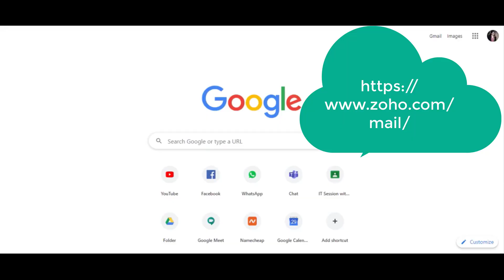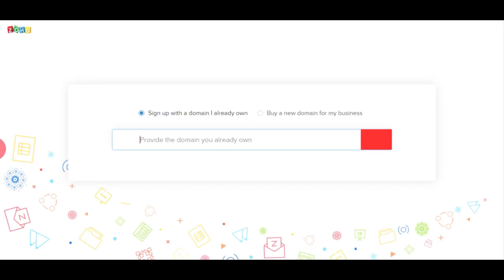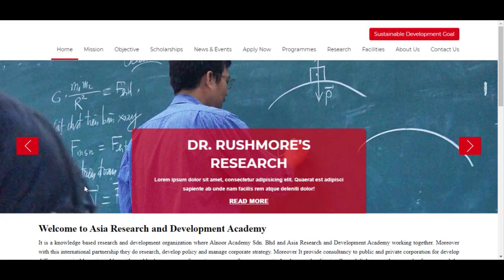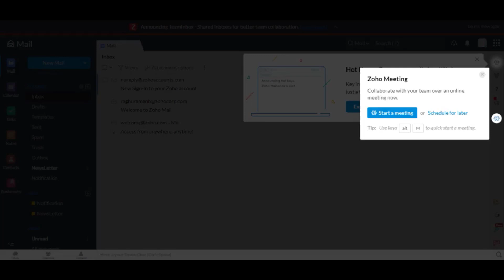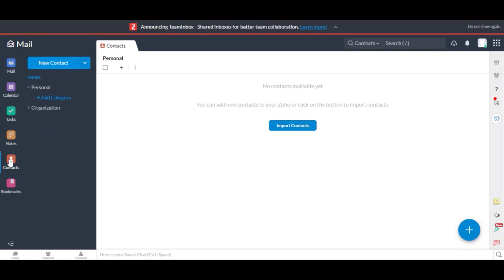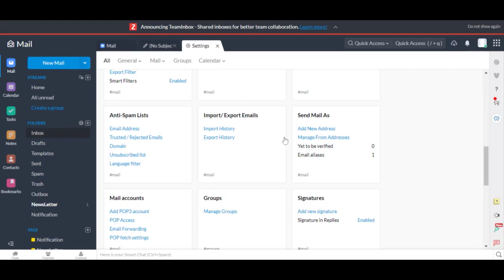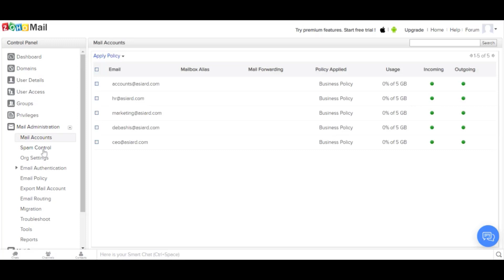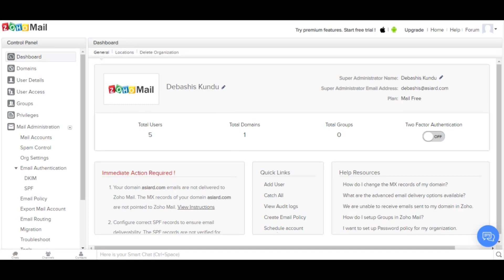How to use Zoho Email as Free Business Email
Zoho is a Reliable Email for Your Business. With enhanced collaboration features, it's not just an inbox—it's more.

Benefits: Get custom domain-based email addresses for all your employees and set up email groups for different departments, in a few simple steps.
Zoho Mail's servers ensure that your data is always secure and accessible.

Keep track of your day-to-day work with a powerful calendar, tasks, notes, and bookmarks. Use these robust features to collaborate with your team and get things done quickly.

Agile features for a clean inbox: Zoho Mail's versatile features keeps your inbox clean while providing a smooth user experience Powerful Control Panel Use our extensive control panel to set up and manage your organization's email accounts on the go. It’s a cloud command center you can access on any device, be it desktop, web, or the Zoho Mail Admin app.

Two-factor authentication: Protect your company’s data with two-factor authentication and ensure your users have more secure access to their accounts.

Email on the go:
Relax, knowing you're always just a tap away from your inbox.

If you want me to set-up your Zoho mail for your organization.

zoho,
zoho mail,
custom email,
professional email,
domain email,
custom email,
business webmail,
email hosting,
email addresses,
email server,
professional email,
send emails from companys domain,
send and receive email using, schoolkat